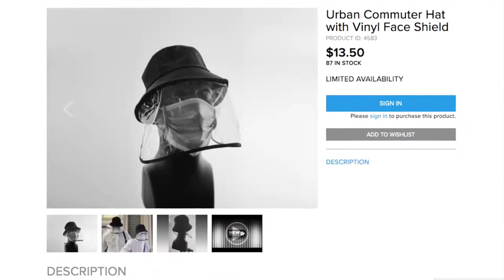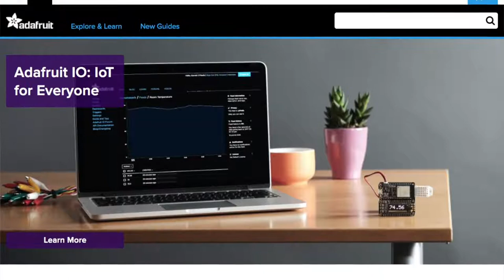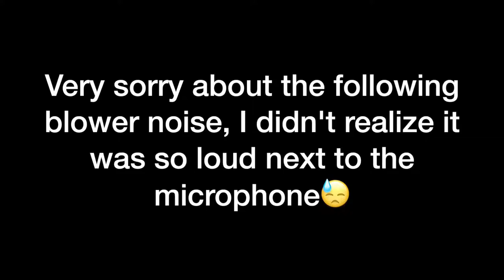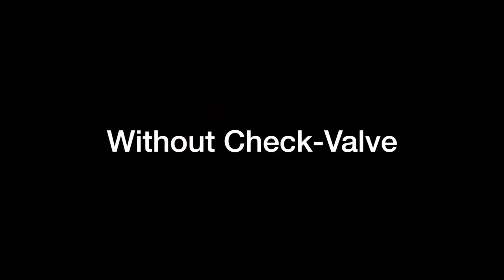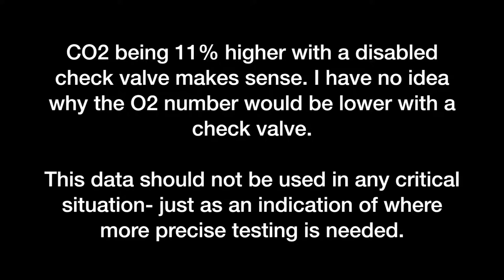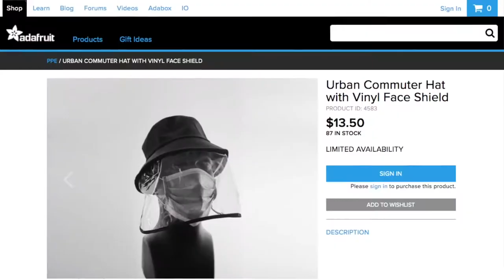WEIRD Masks and PPE Kits | Testing China Masks & PPE Kits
Testing Weird Masks & PPE kits.